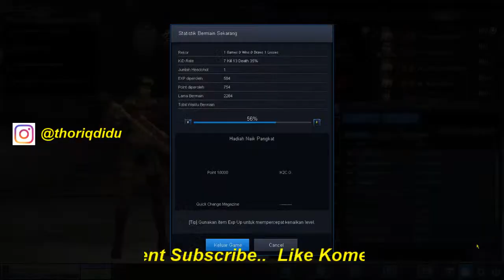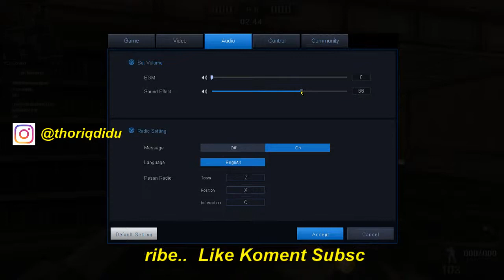HOW TO PLAY TAKTIL !!!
.SEMOGA YANG FOLLOW DAPET PAHALA, AMINN.
kalo lucu ketawa ajh jangan ditahan :V

My Spec PC :
Core i7-2600K CPU @ 3.40GHz (8 CPUs)
NVIDIA GeForce GTX 1050 Ti 4gb
Ram 12GB
SSD 120GB
HDD 2 TeraByte

Equipment PC :
Mouse Fantech X9 Thor
Mousepad MPR800
Kerboard Fantech K710
Headset Fantech HG13 Chief 7.1
Monitor Acer 24 Inc